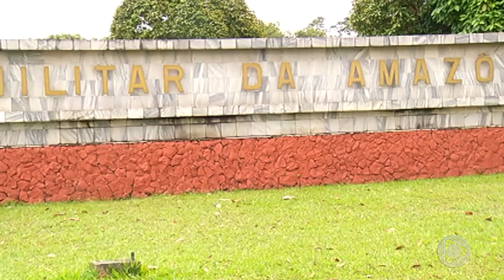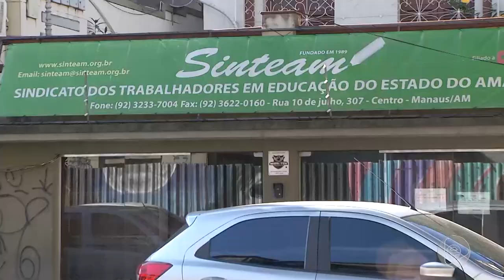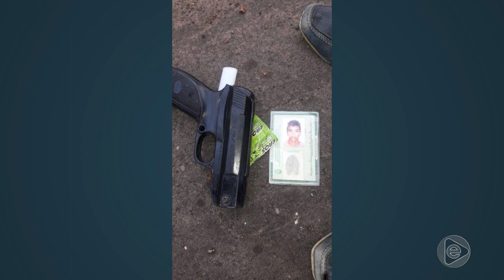Jornal Em Tempo (09.08.2019) 2º Bloco